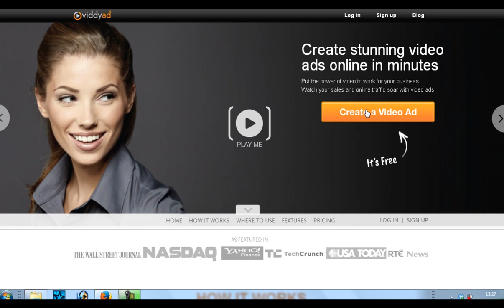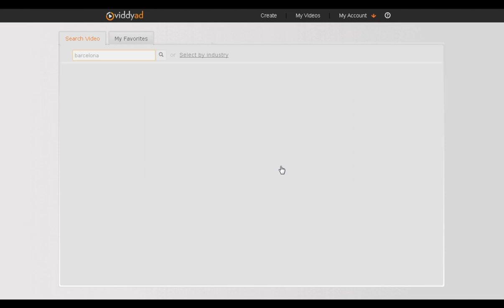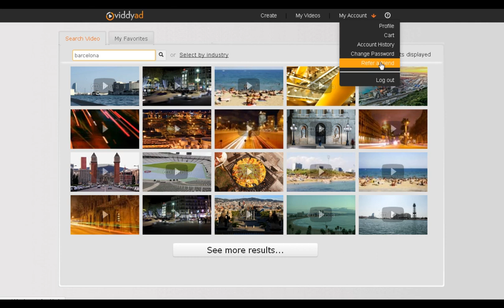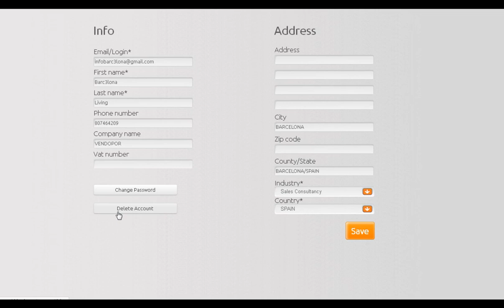31 Vídeos Cursos Tutoriales Pasos Dar Alta Gratis en ViddyAd Manuales Faciles y Sencillos Webinars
ViddyAd es una herramienta por si deseas grabar videos para luego poder compartirlos con tus amigos y contactos, debes conocer y comenzar a utilizar la aplicación ViddyAd. Con ella podrás crear videos, aplicar filtros y música de acompañamiento para contarle a tus amigos las cosas que estás haciendo o mostrarles el lugar donde te encuentras en aquel instante, y en este vídeo te mostramos como darte de alta fácilmente y en unos sencillos pasos con este vídeo curso tutoriales de ViddyAd y la forma de seguir unos sencillos pasos para efectuar el alta o registrarse en ViddyAd.

Vídeos Tutoriales Cursos Manuales Formación en Aulas Virtuales Webinars Instrucciones para efectuar Alta y Matriculación en ViddyAd con nuestras pildoras formativas seminarios obtendras las recetas para ponerte en marcha fácilmente. ¡Esperamos sea de utilidad y de vuestro agrado!